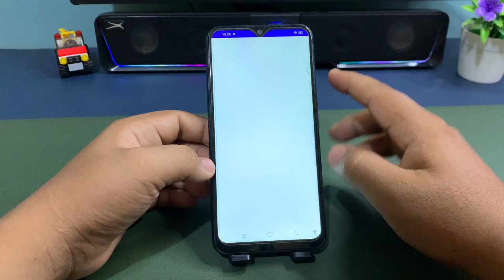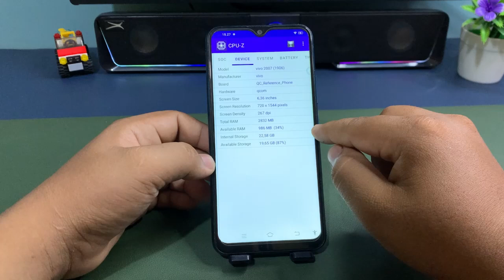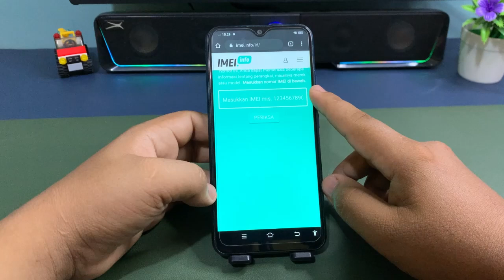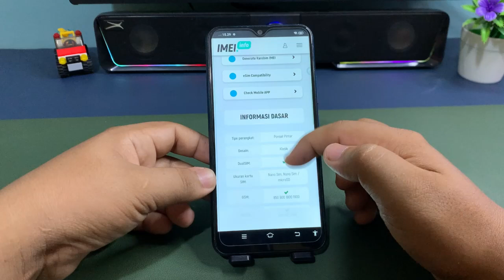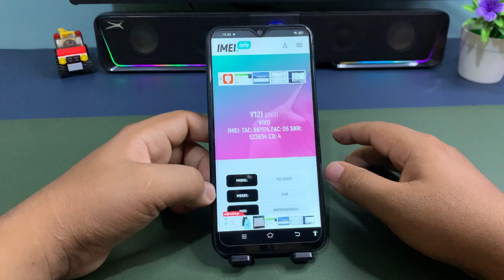Cara Mengecek Hp Asli atau Palsu Di Hp Vivo Y17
Berbahagialah selalu :)